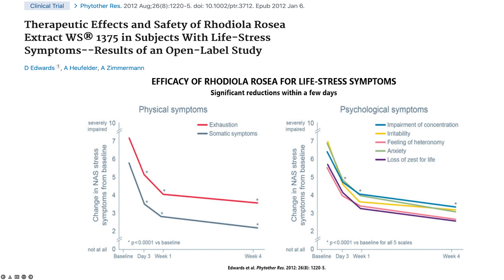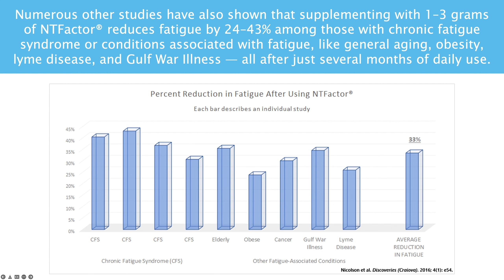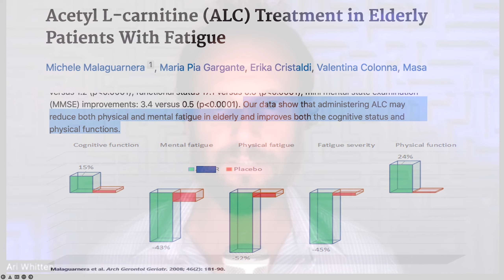☀️ How To Break Bad Habits (2024)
In this video, Ben Pakulski talks about how to change bad habits

Ben Pakulski – founder of Ben Pakulski Fitness International, the Muscle Intelligence podcast, and the Muscle Intelligence and MI40 brands. He is a former Mr. Canada and IFBB Professional Bodybuilder.

🕒  In this episode:
(00:00) How to change environmental triggers
(01:31) Outro